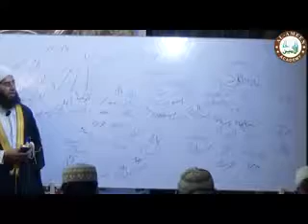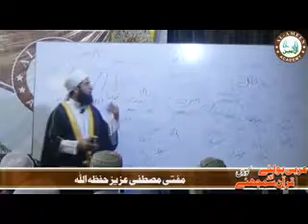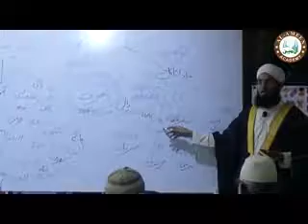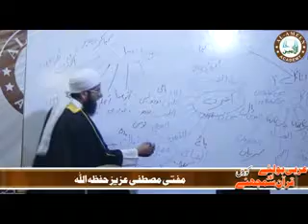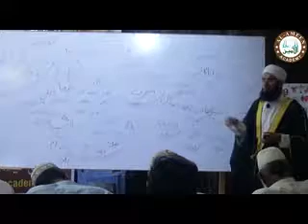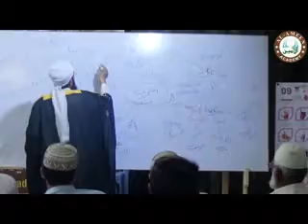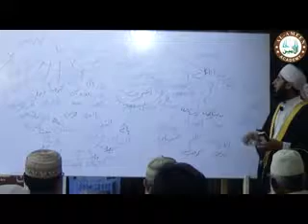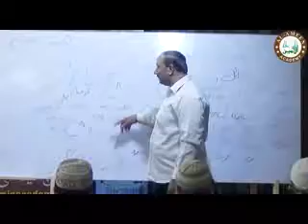Lecture no 2- (Learn Arabic Spoken Course in Urdu ) by mufti mustafa aziz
عربی سپوکن کورس
( سبق نبر2)